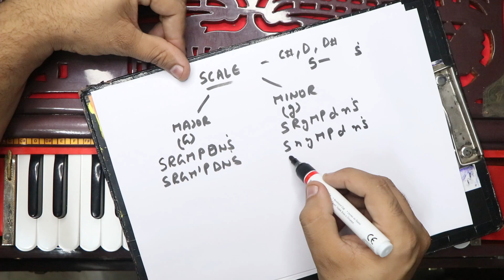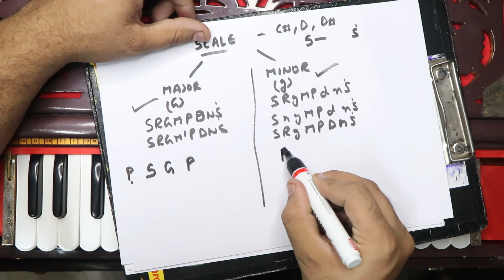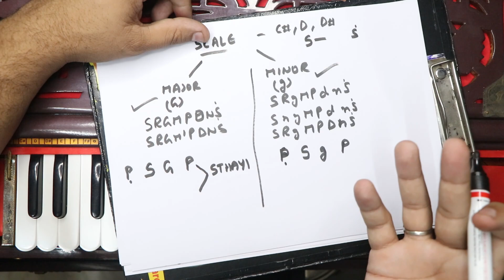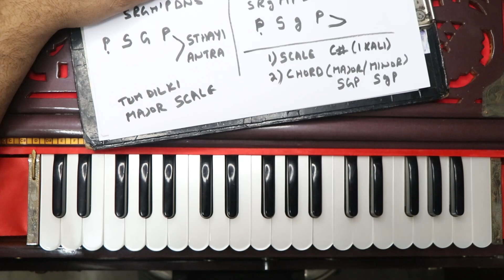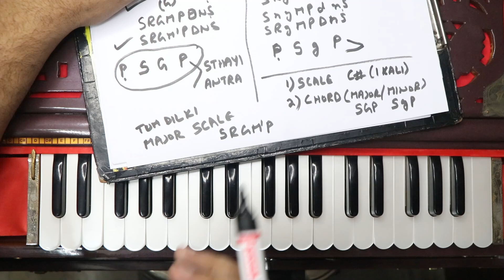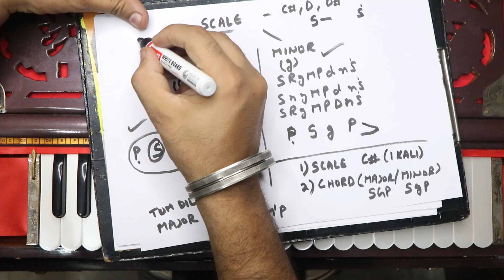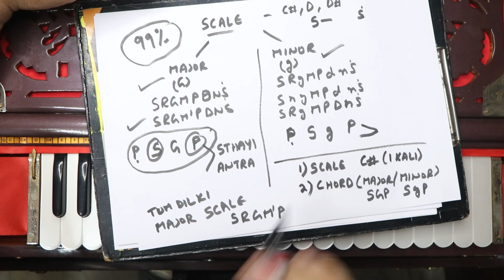बस ये खेल समझ ले - फिर दुनिया का कोई भी गीत बजाना आसान होगा | Advance Harmonium Lesson For Beginners